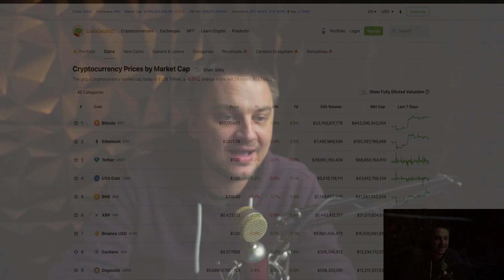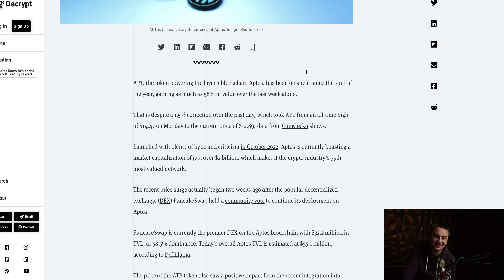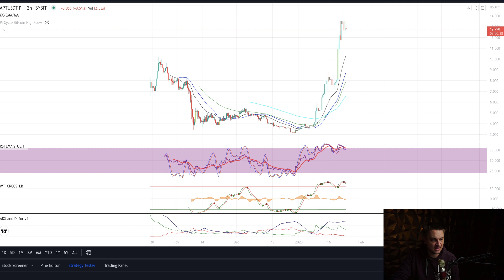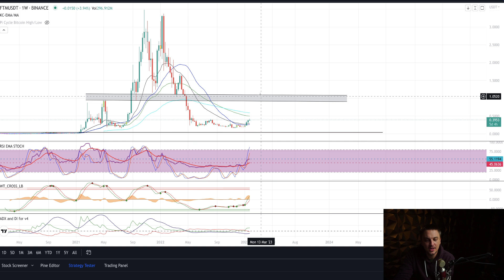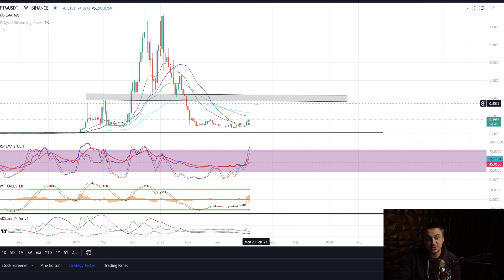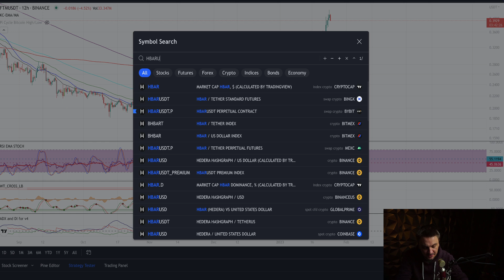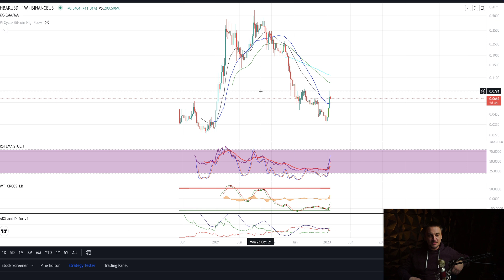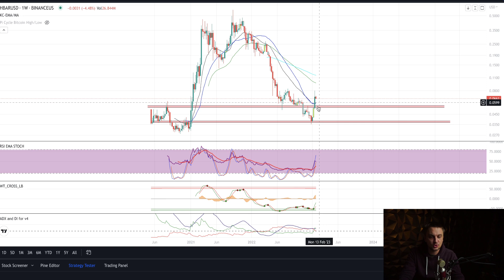3 mušketieri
ETH a ERC20 tokeny:
0x87eDABBc98E3D5AF9383185a309a3aE71F059613

Solana
6RndD1yF53bwa6HSCiXjcUzL5KypdgiUofoq4vFENJ4r

Cardano adresa
addr1qyrtaddf4llntcx9hteyagapn4xn44vdux4qnsqf408cywsxh666ntllxhsvtwhjf636r82d8t2cmcd2p8qqn270sgaqlyaswc

XRP adresa
rJg9N9bxULHxcx7B87KvGt9tHFxtmnpj2w